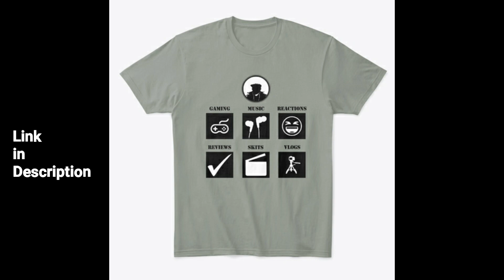Paloma Mami - Mami (Official Video) Official Reaction